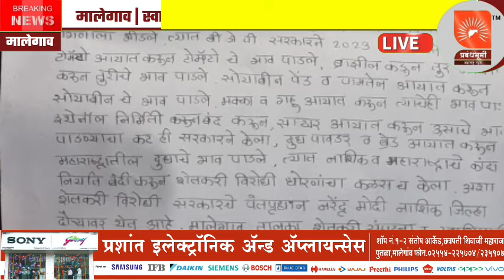मालेगाव | स्वाभिमानी शेतकरी संघटनेच्या वतीने पंतप्रधान मोदी यांच्या विरुद्ध निषेध आंदोलन